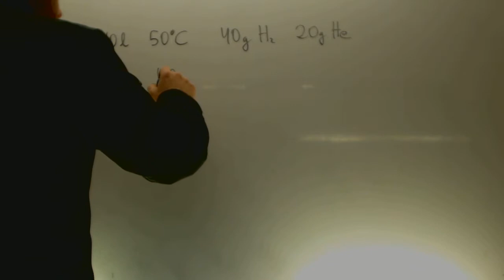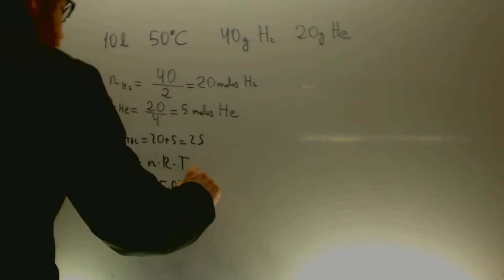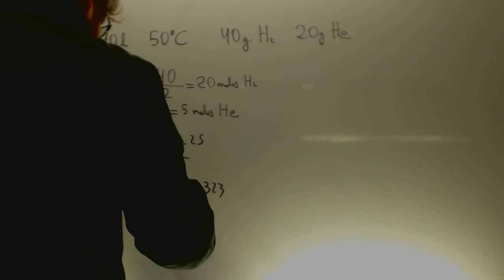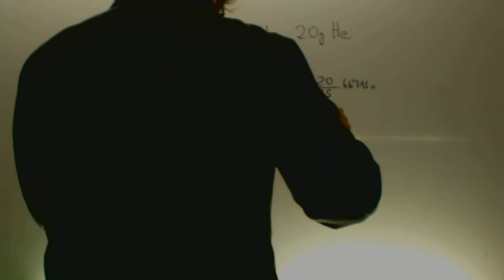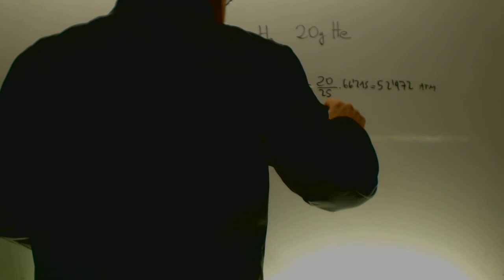Presion parcial Problema Fisica y quimica 1º Bachillerato Academia Usero Estepona